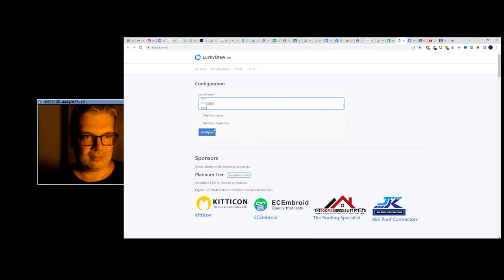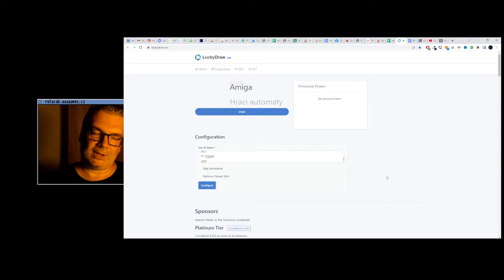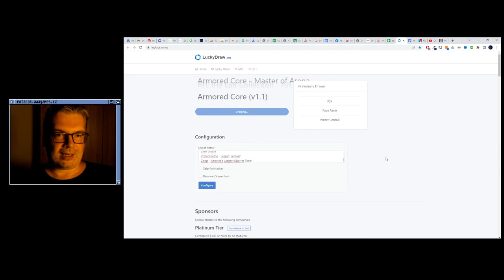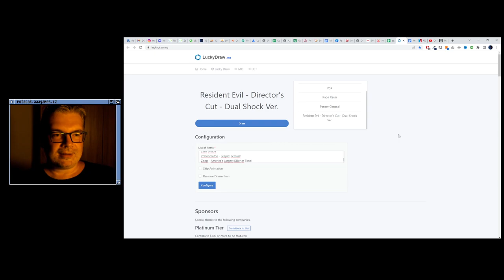😐 Brawl Brothers (SNES)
Netuším, proč jsem se nemohl dostat dál, evidentně to mělo pokračovat. Tak nevím. Třeba se to zaseklo, nebo to byla špatná verze hry, nebo jsem chodil do špatných vchodů.